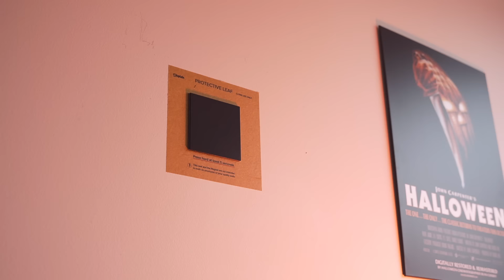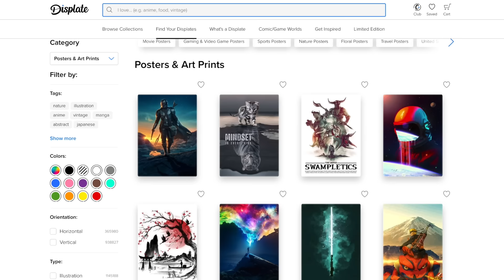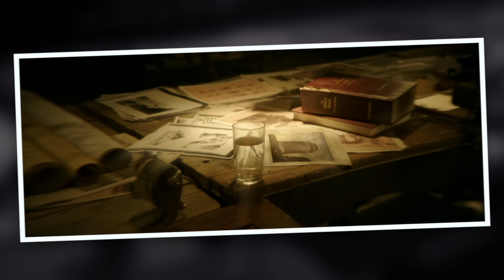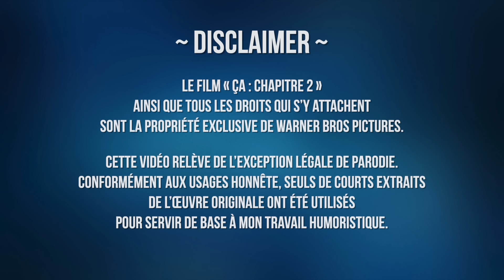Ça ressort des égouts ! - ÇA : CHAPITRE 2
Tous les droits du film/série sont réservés à Walt Disney Pictures.

Achetez le DVD/Bluray/SVOD.